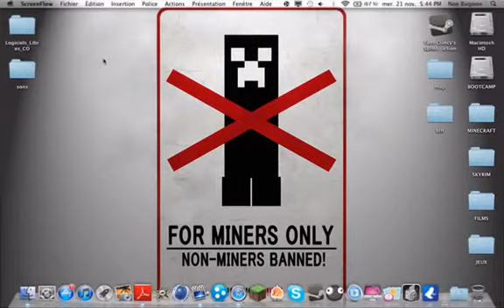Hadopi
À bientôt !